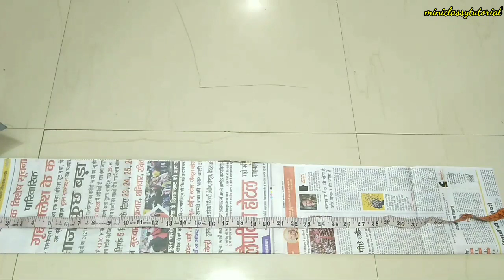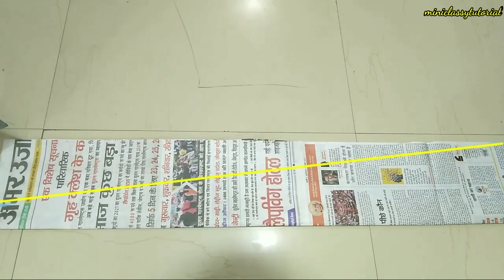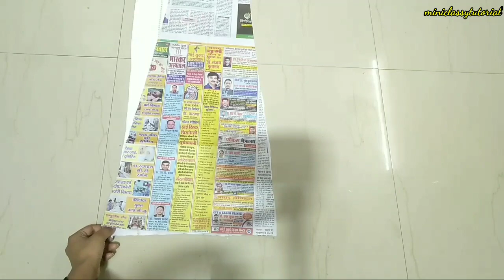Designer Lehenga Tutorial/Recycle Old Saree/Lehenga Cutting Stitching/8Kali Lehenga CuttingStitching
Designer Lehenga Tutorial/Recycle Old Saree/Lehenga Cutting Stitching/ 8Kali Lehenga Cutting Stitching

Hello friend's,
In today's video we will learn cutting and stitching of designer bridal lehenga.  And we will also learn the cutting of kalidar lehenga.